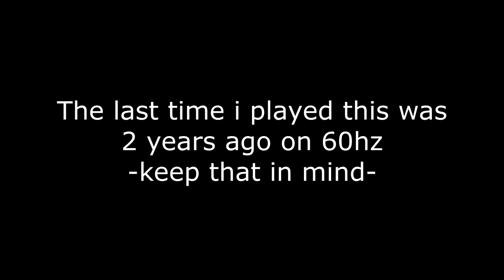ONLY 1 SHIP PART DEATH ~ The JanuS Miracle ~ INSANE DEMON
Title: ONLY 1 SHIP PART DEATH ~ The JanuS Miracle ~ INSANE DEMON
Geometry Dash►AzaFTW